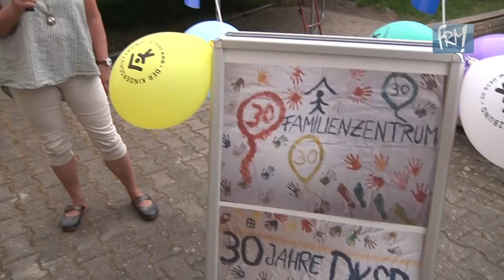Ferienangebote vom Kinderschutzbund in Dippoldiswalde